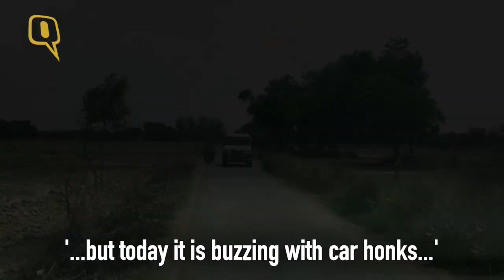The Quint visited Ram Nath Kovind's Village, this is what we found! - The Quint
NDA has picked Ex- Bihar Governer, Ram Nath Kovind as their Presidential Candidate for the coming Presidential elections.
The Quint decided to visit Ram Nath’s home town Paraukhan village in UP.